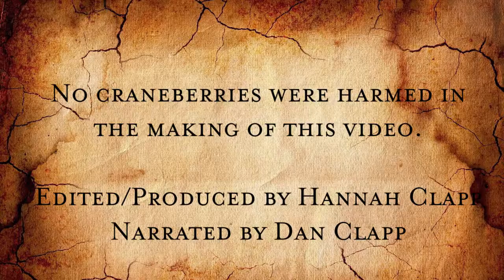Craneberry of Ipswich